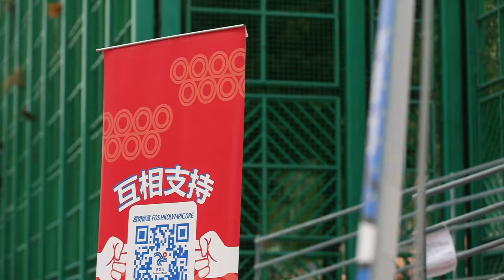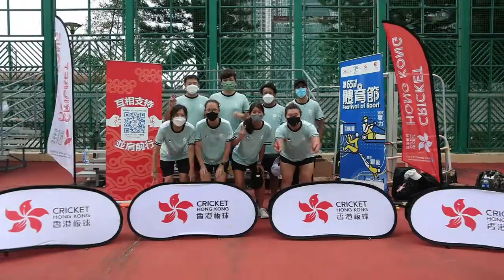65th Festival of sports Cricket Hong Kong highlight